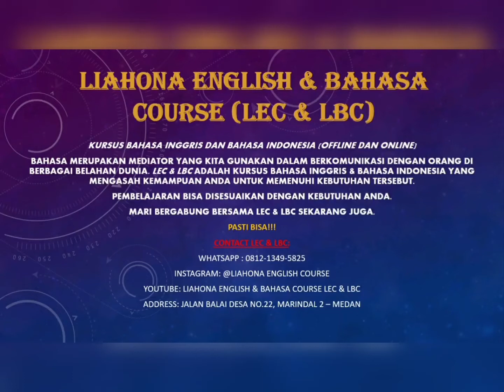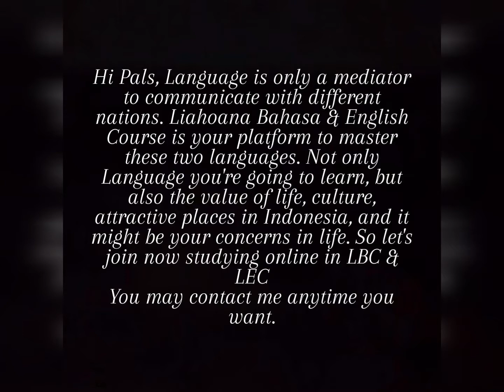Kursus Bahasa Indonesia dan Bahasa Inggris - LEC & LBC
Mampu berbicara bahasa asing merupakan suatu hal yang diharapkan oleh semua orang.
Bagi saya pribadi menguasai bahasa asing selain bahasa ibu saya sendiri, merupakan suatu keuntungan dan berkat dalam hidup ku.

Selain mendapatkan pekerjaan yang saya inginkan untuk memenuhi kebutuhan hidup, saya juga memperoleh banyak pengetahuan akan budaya, persahabatan dengan negara lain, dan yang paling berharga adalah mengenal orang lebih dalam dengan memahami bahasanya.

Bagi teman-temanku yang berhasrat untuk memulai belajar bahasa Inggris dan pastinya Indonesia dengan baik, kalian dapat belajar secara online/offline di LEC & LBC.